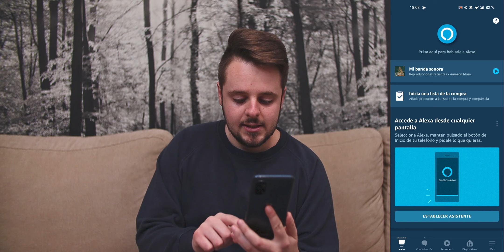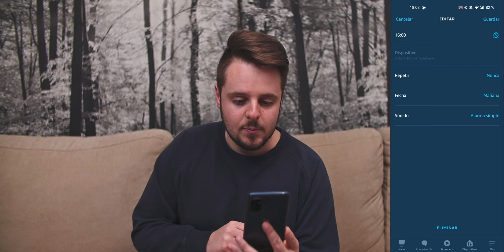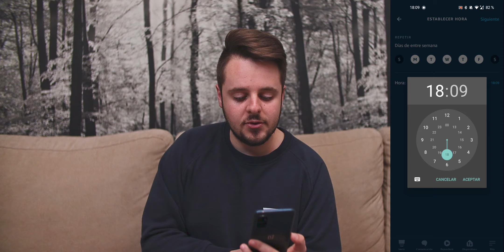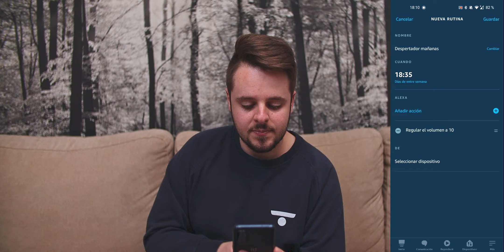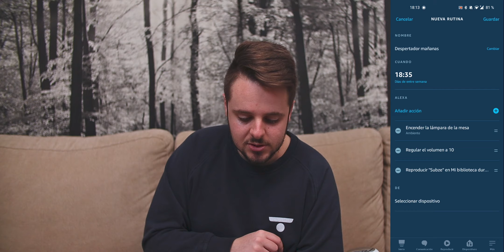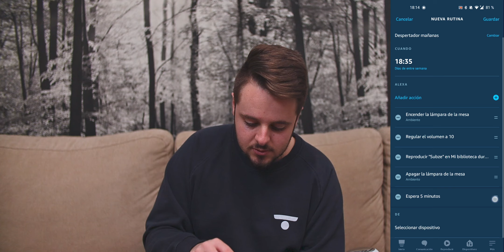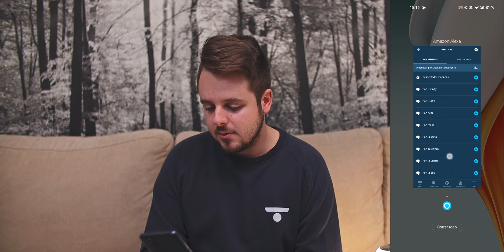Cómo usar Amazon Echo con Alexa como DESPERTADOR PERSONALIZADO 💤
¿Te quedas dormido y tienes un dispositivo de Amazon con el asistente Alexa? Pues deberías empezar a usarlo, y te muestro en este vídeo como crear una rutina de despertador con Alexa en pocos pasos.

| COMPRAS |

💳 Nuevo Echo Dot (5.ª generación)
💳 Nuevo Echo Dot con reloj (5.ª generación)

💳 Amazon Echo Dot 3 generación
💳 Amazon Echo Dot 3 generación con reloj
💳 Amazon Echo 3 generación

| VÍDEOS RELACIONADOS |

🎥 Test de calidad de sonido de la gama Amazon Echo, ¿se pueden usar de altavoces multimedia?

| MUCHO MÁS |

👉 Introducción: 0:00
👉 Alarma normal de Alexa: 0:48
👉 Creando la rutina para el despertador con Alexa: 1:28
👉 Resultado final: 9:38